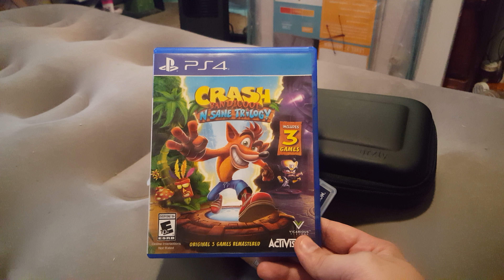High Road crash bandacoot on switch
First attempt to beat one of the hardest levels in the game lol